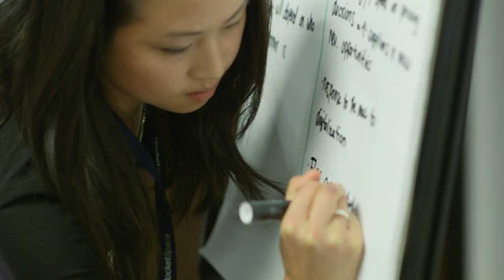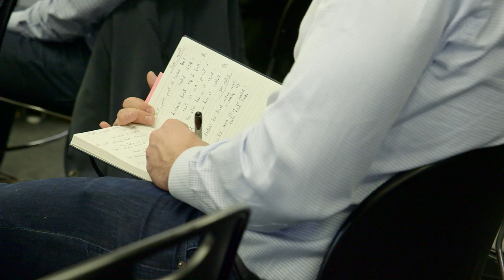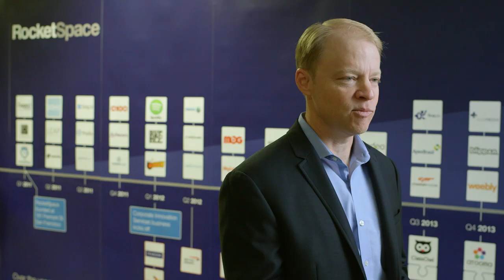RocketSpace Industry Accelerator Programs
A new accelerator model is here!  RocketSpace brings together multiple corporates in each industry to engage with the best global startups in an ongoing program. This pilot focused model allows startups to focus on validated solutions.  Plus, no equity requirements for startups!